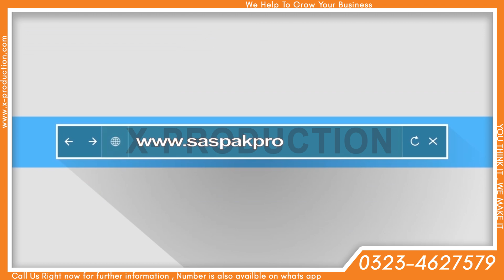3D Commercial for Real-Estate or societies designed by | X-Production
Asslam-o-Alikum
                               اِیَّاكَ نَعْبُدُ وَ اِیَّاكَ نَسْتَعِیْنُؕ
The Charges of this type commercial is just  "20000-/"

We are a digital creative agency in which we help to grow your BUSINESS ( xproduction ). We Do

1)   Digital Marketing
2)   Branding Services
3)   Graphic Designing
4)   Motion Designing
5)   Animation
6)   Photography
7)   Videography
8)   Aerial Shoots
9)   Web-hosting
10) SEO
11) Digital strategy
12) E-Commerce
11) Media Buying

YOU THINK IT , WE MAKE IT